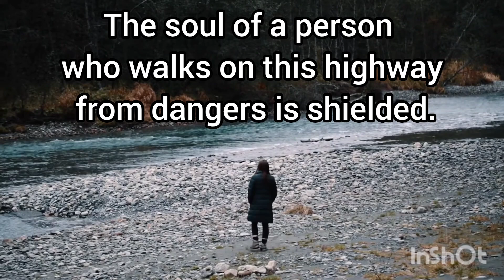Highway of holiness